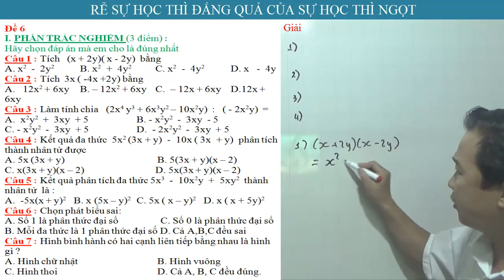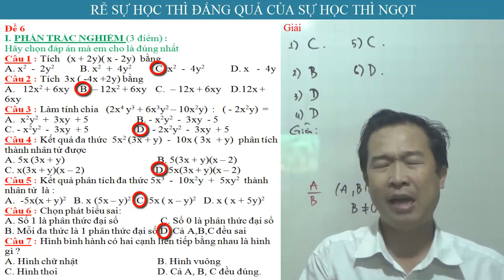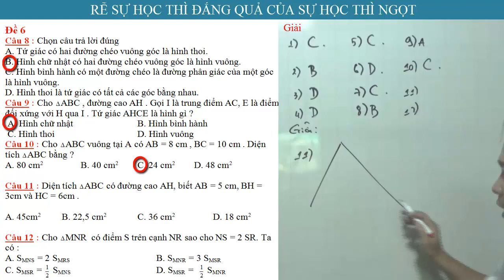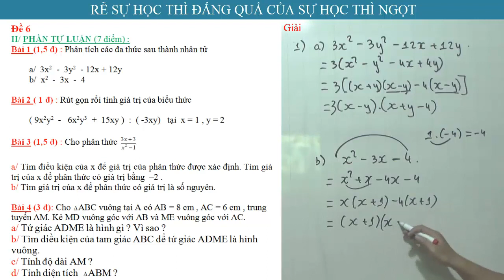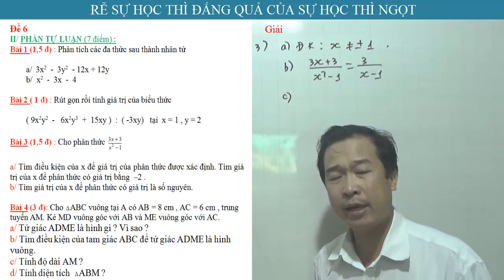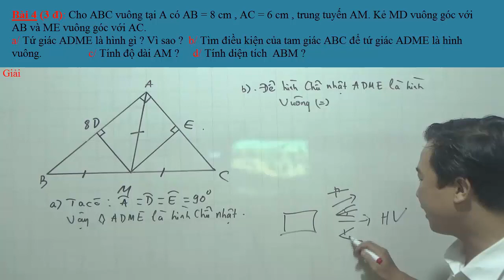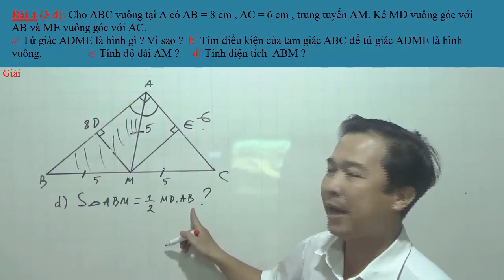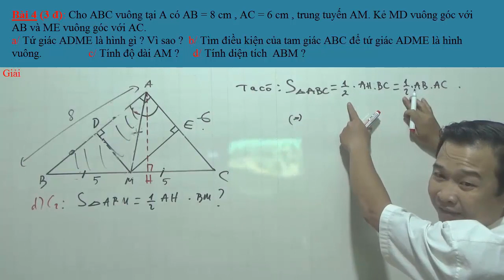Toán 8 - Đề Thi toán 8 kì I đề 6 năm học 2021